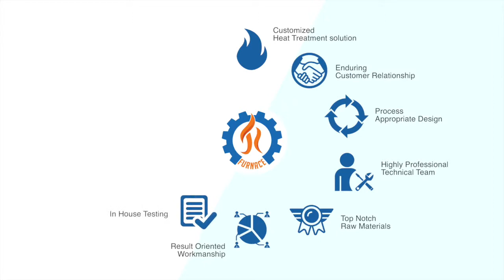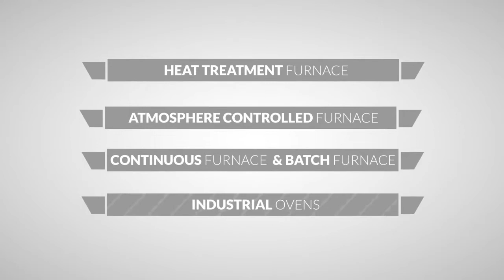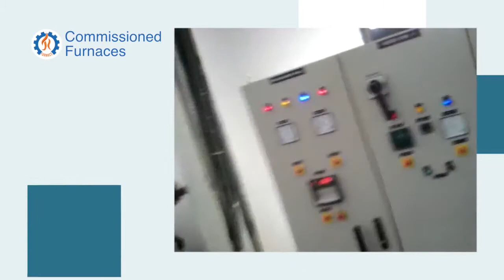Bogie hearth Furnace | Bell Furnace | Quenching | Manufacturers|Pune|Kolkata|Ahmedabad